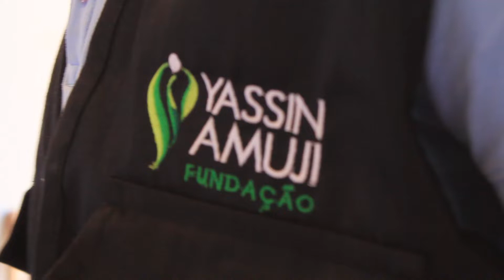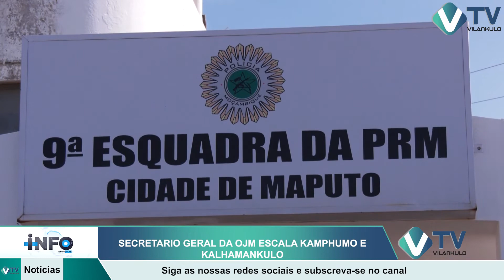+INFO VILANKULO TV EDIÇÃO 11 DE JULHO DE 2022